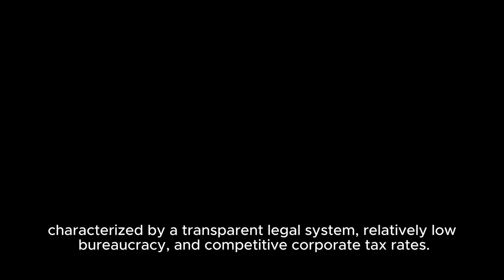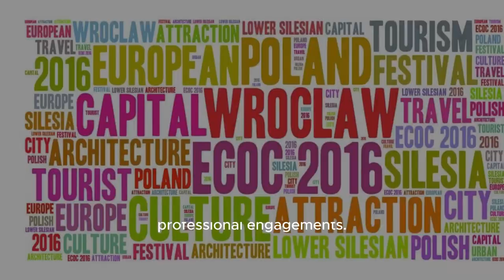Traveling to Poland and all its advantages.